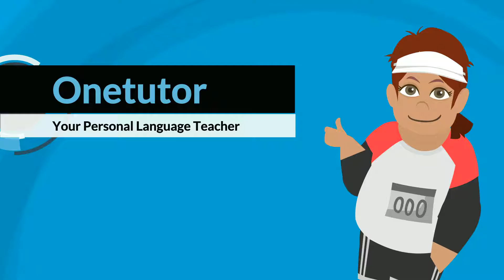LEARN ENGLISH GRAMMAR: PHRASAL VERB "CATCH UP WITH" | Onetutor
Phrasal verbs

A phrasal verb is a verb that is made up of the main verb together with an adverb or a preposition or both. Typically, their meaning is not obvious from the meanings of the individual words themselves.

Definition 1 -  "CATCH UP WITH" catch up with someone to find and arrest someone who has committed a crime after searching for them or chasing them
Example 1 - The police will catch up with you sooner or later

Definition 2  - "CATCH UP WITH" catch up with someone to begin to have an effect on someone
Example 2 - The lack of sleep caught up with her, and she began to doze off.

Definition 3 - "CATCH UP WITH" used in journalism as a way of introducing an interview with someone
Example 3 - We caught up with writer and environmental campaigner George Monbiot ahead of his book tour.